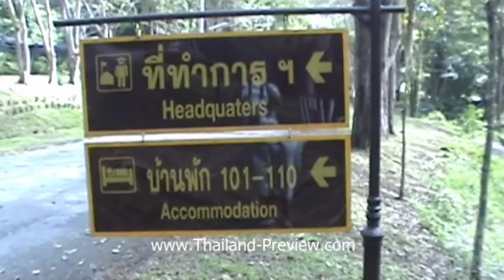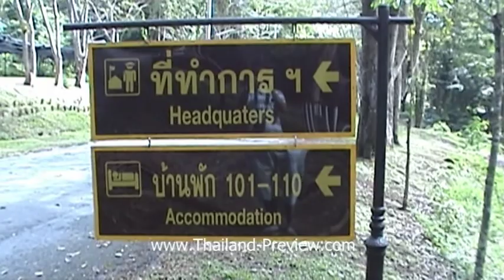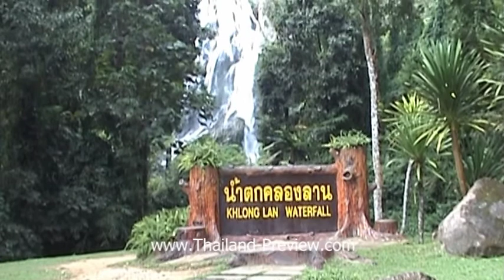น้ำตกคลองลาน 1/2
เว็บแรก เ็ว็บเดียว เที่ยว แบบ 3 มิติ ( มีภาพ 3มิติ สวยๆ ให้ชมมากมาย)
TPV: น้ำตกคลองลานเป็นน้ำตกที่สวยงามขึ้นชื่ออีกแห่งหนึ่ง ตกจากหน้าผาที่มีความสูง 100 เมตร กว้าง 40 เมตร ท่่ามกลางธรรมชาติที่สวยงามและป่าอันอุดมสมบูรณ์ของพื้นที่ป่าคลองลาน จังหวัดกำแพงเพชร